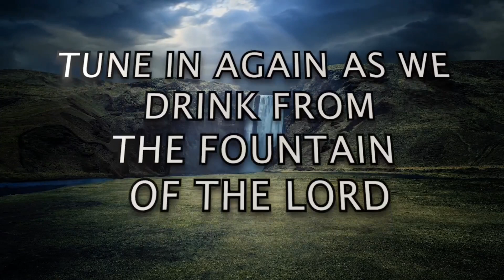S2 - DEVOTION 85 [K]: "Good Morning Holy Spirit" | Rev. Ebenezer Annor (PhD) | Prayer Watch Temple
Message: S2 - DEVOTION 85 [K] ["Good Morning Holy Spirit" SERIES]